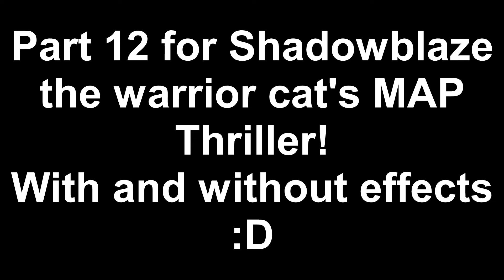Thriller Part 22 for Shadowblaze the warrior cat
IT STILL SPOOKY MONTH

hi I barely alive
have some Needledeath and Darktail being a Ginga dog

developing anxiety is a fun adventure wheeeeeeeeeeee

I swear there's no Christmas in this video lol